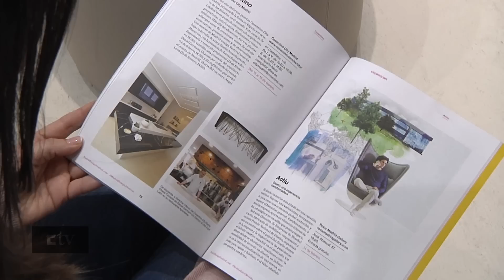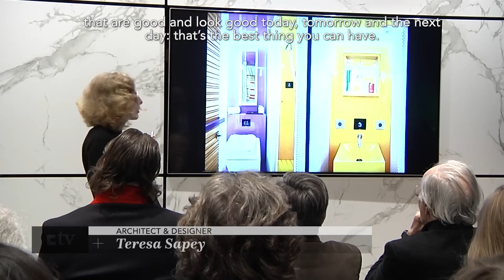Madrid Design Festival & Casa Decor Madrid (Spanish | English SUB) | Cosentino Magazine 101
ES

Durante el mes de febrero tiene lugar el Madrid Design Festival, un evento internacional que convierte a Madrid en capital del diseño. Cosentino City Madrid, espacio de referencia para arquitectos y diseñadores, se transforma en showroom partner de esta importante iniciativa.
Tanto en el mismo espacio como en las conferencias y sesiones expositivas, Cosentino busca inspirar a todos aquellos inmersos en el ámbito del diseño, la arquitectura, la innovación, la gastronomía o la decoración.

Prestigiosos profesionales, como el arquitecto Daniel Germani, el chef Ángel León o la arquitecta Teresa Sapey, acompañaron a Cosentino en unas interesantes jornadas.

Desde el 15 de febrero hasta el 25 de marzo, tiene lugar Casa Decor Madrid, una exclusiva exposición de interiorismo que cada año se celebra en un edificio emblemático de la ciudad. Los productos de Cosentino embellecen siete importantes espacios, en los que se combinan los materiales para lograr una atmósfera única, cálida y luminosa.

EN

During the month of February, the Madrid Design Festival takes place, an international event that turns Madrid into the capital of design. Cosentino City Madrid, a reference space for architects and designers, becomes a showroom partner of this important initiative.
Both in the same space and in the conferences and exhibition sessions, Cosentino seeks to inspire all those involved in the fields of design, architecture, innovation, gastronomy, or decoration.

Prestigious professionals, such as architect Daniel Germani, chef Ángel León, or architect Teresa Sapey, accompanied Cosentino in some interesting sessions.

From February 15 to March 25, Casa Decor Madrid takes place, an exclusive interior design exhibition that is held every year in an emblematic building of the city. Cosentino's products beautify seven important spaces, where materials are combined to achieve a unique, warm, and luminous atmosphere.